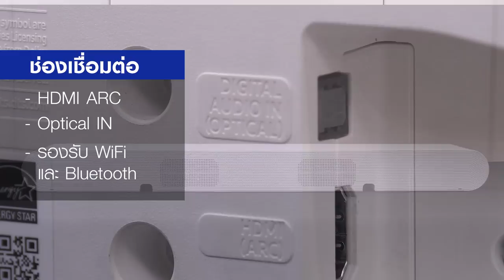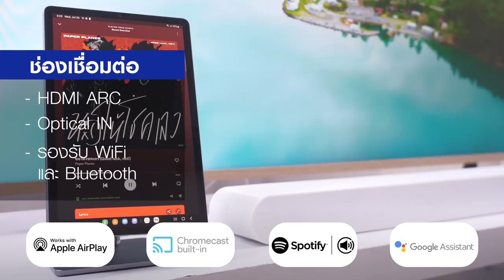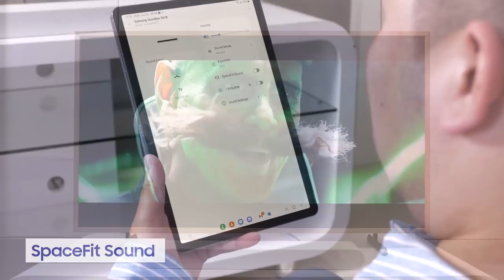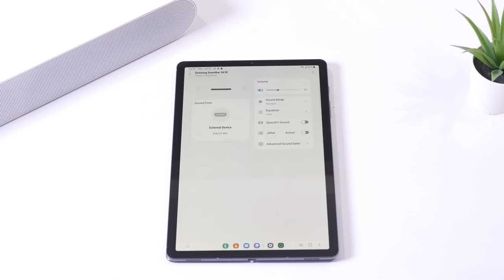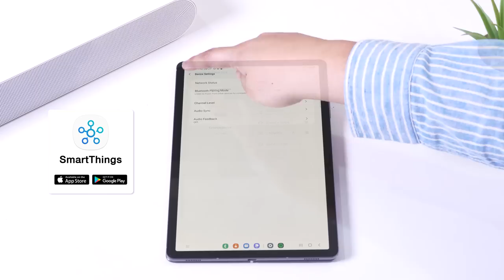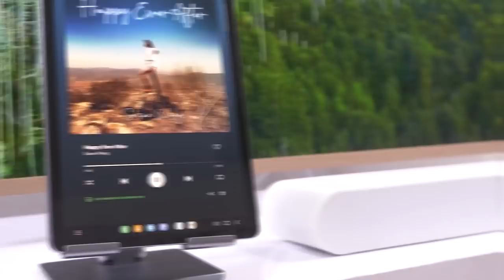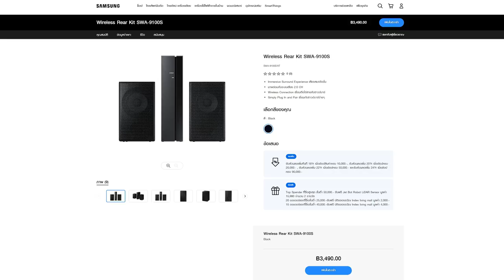รีวิว Samsung Soundbar HW-S61B | ซาวด์บาร์มินิมอลกระทัดรัด All In One รองรับระบบเสียง Dolby Atmos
Samsung Soundbar HW-Q800C เป็น Life Style Soundbar ที่ดูมินิมอลสวยงาม ติดตั้งง่ายไม่กินพื้นที่ รองรับระบบเสียง Dolby Atmos มีกำลังขับรวม 200W รองรับสตรีมมิ่งทั้ง Air-Play 2 กับ Chrome Cast Built-In มีฟีเจอร์ Q-Symphony รวมพลังเสียงกับลำโพงทีวีได้ และรองรับการควบคุมผ่านแอปบนมือถืออย่าง SmartThings ได้ด้วย มาดูรายละเอียดเจาะลึกในรีวิวนี้กันได้เลย